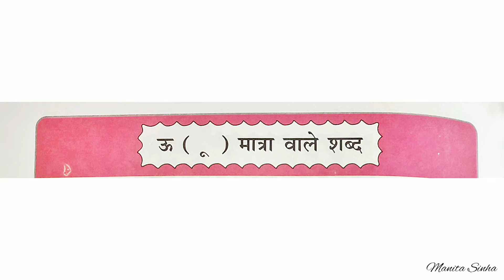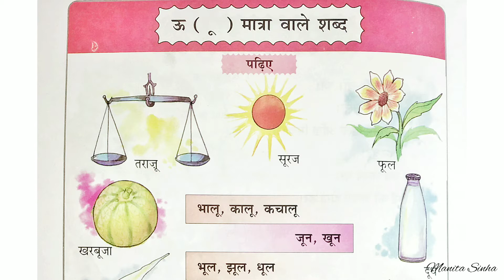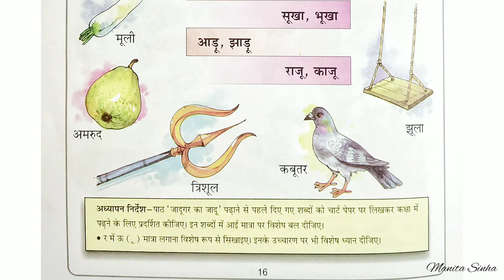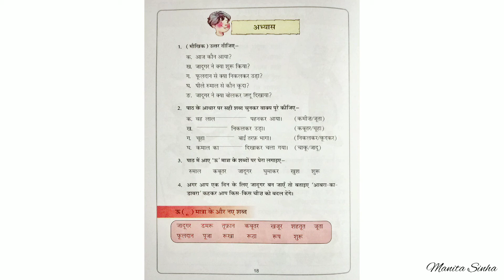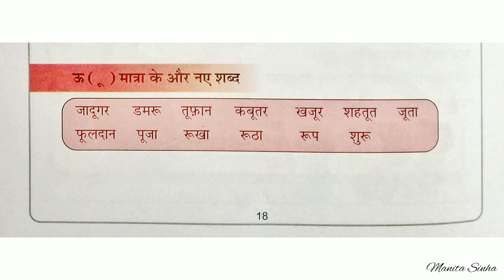CLASS 1A| HINDI | ऊ की मात्रा वाले शब्द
By Manita Sinha